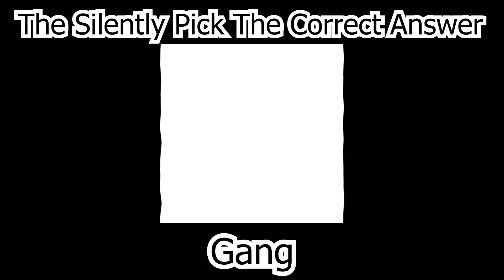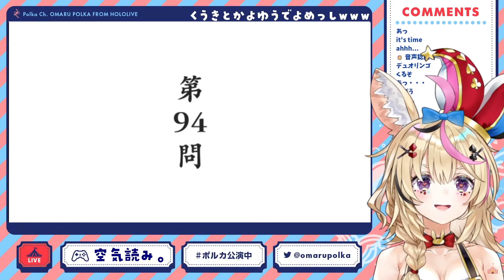Chaotic compilation of the dirty lion question.【Eng Sub/Hololive】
I spent way too much time on this...

22 Hololive member's reaction to the forbidden lions having intimate intercourse question in Air Reading 3.

*Korone and Aqua didn't pick either lion or mosaic hence they're in the brain lag group.

The Lion Gang 0:00
The Brain Lag Gang 0:30
The Silently Pick The Correct Answer Gang 1:01
The Entire Circus 1:35
The Big Three 2:09
Nene 2:44

Source:
Too many links I'm sorry.